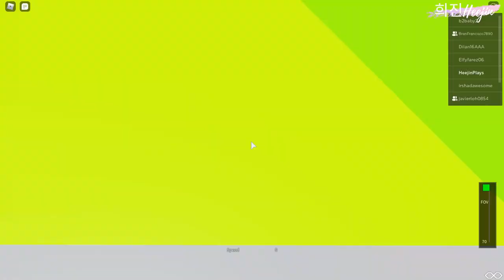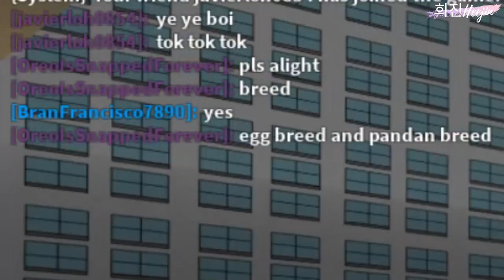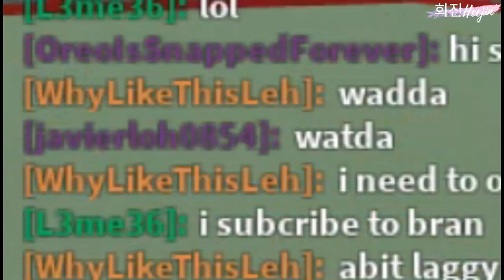Causing Chaos In Riverkang Bus Interchange... | 희진HeejinPlaysROBLOX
안녕하세요! 저는 Heejin 입니다!
Hi Guys! My name is Heejin, a Korean Singaporean living in Singapore!

Today, I join Bran, Javier, SG1091T (Jinrong) & Wayne in Bran's very own ROBLOX game called Riverkang Bus Simulator which holds the most visited Singaporean ROBLOX Bus Simulator title! In this video, we will be driving (and flying) buses around the map and cause chaos!

같이 놀자!

- 희진Heejin
Est. 2020